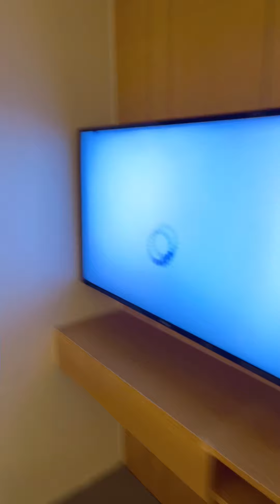Solo Staycation at Sotogrande Hotel | Room Tour & Relaxation Retreat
Join me on a solo staycation at the beautiful Sotogrande Hotel! 🏨 In this video, I’ll give you an exclusive tour of my room and share how I’m relaxing, unwinding, and de-stressing in this luxurious setting. From the cozy bed to the stunning views, come experience the perfect getaway with me.